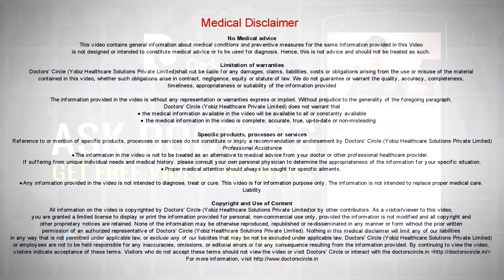Can emergency contraceptives cause brownish discharge after unprotected contact? - Dr. Shailaja N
Emergency contraceptive pill can cause brownish discharge because it causes disturbance in the hormonal status. Also brownish discharge could be as the result to the trauma to the cervix or the vagina as a result of sexual intercourse. However whenever there is a change in the pattern of the vaginal discharge, for example bleeding is following the sexual intercourse or in between the periods, you should be cautious and should consult your doctor because many other causes like infections, sexually transmitted diseases, the cervical polyps and even very rarely cancer can be responsible for such symptoms. So whenever you notice brownish discharge ,better to take opinion fork your doctor. Emergency contraception is only the backup method of birth control in preventing the pregnancy. It should not be used as the main method of birth control. It all depends on which method of emergency contraception is used ad how quickly it is used . The combined oral contraceptive pill is least effective, almost 75 %. Only levonorgestrol only pill is much more effective, almost 88% and more effective than the levonorgestrol only pill is ulipristal acetate. Also the Copper T which is used as Emergency contraception is almost 99% effective. How quickly it is used. Whenever levonorgetsrol pill is used within 24 hours of unprotected sexual intercourse is as effective as 95%. When it comes to an individual woman, what matter is where she is in her own cycle. If she is nearing ovulation, then Emergency contraception is likely to fail. So that is the reason why Emergency contraception should not be used as the regular method of contraception has to be used if one has to effectively prevent pregnancy.